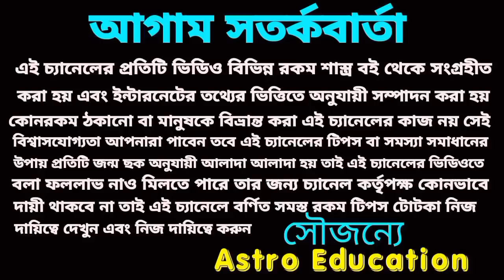7 May 2023 got gift 5 Rashi!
god gift 5 Rashi